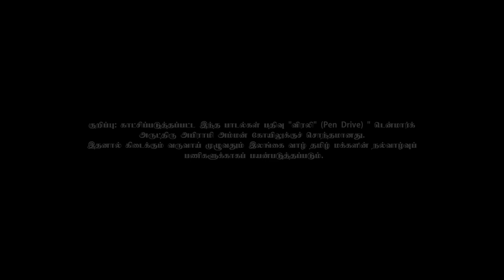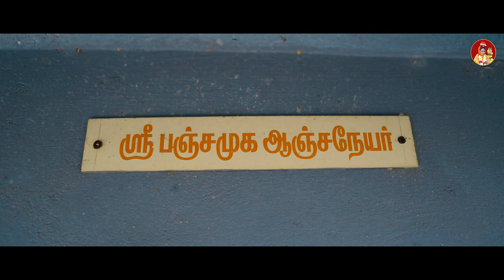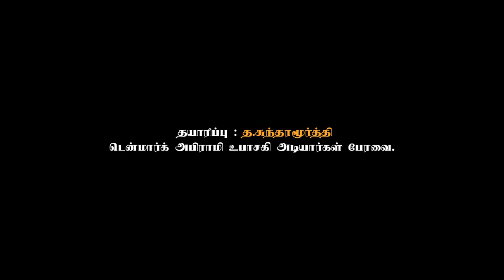Denmark Sri Abirami Amman Temple. டென்மார்க் ஸ்ரீ அபிராமி அம்மன் ஆலயம். ANJANEYAR SONG